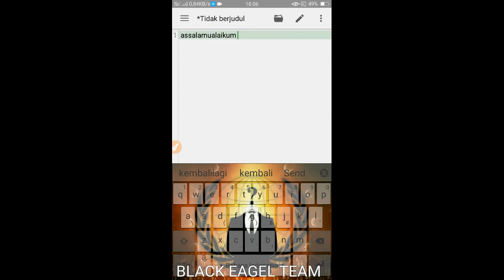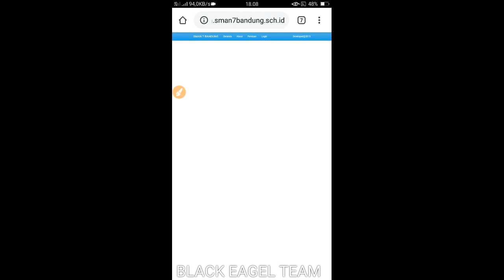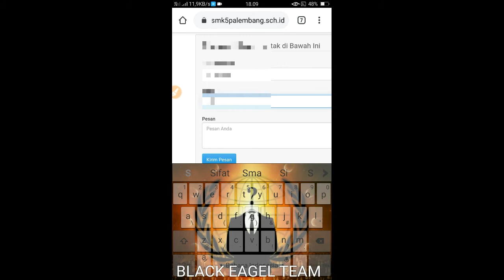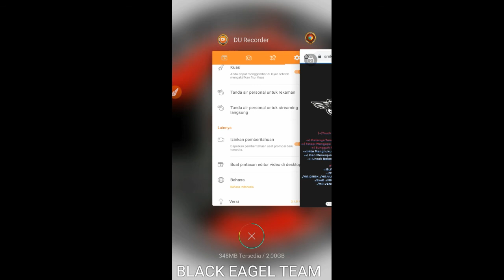Cara deface poc website sekolah :)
Maaf vidio di atas agx lama soal cari website nya yg vuln lama :v

Bahan
-Dork:Aplikasi sistem informasi kelulusan
-sc jso
-internet :v

Okey mengerti???
Klo gk mengerti bisa chat saya dan kli pengen msuk gc black eagel team nanti aku masukin chat me okey
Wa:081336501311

SALAM KAMI BLACK EAGEL TEAM :)